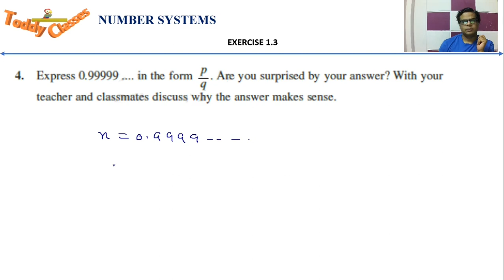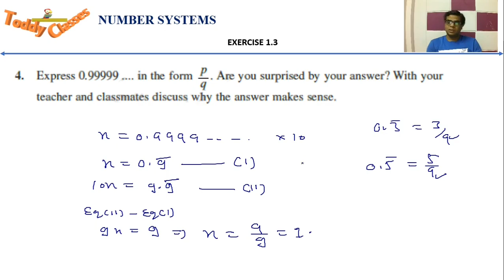Class 9th, Ex 1.3 , Q 4 NUMBER SYSTEM CBSE NCERT explained